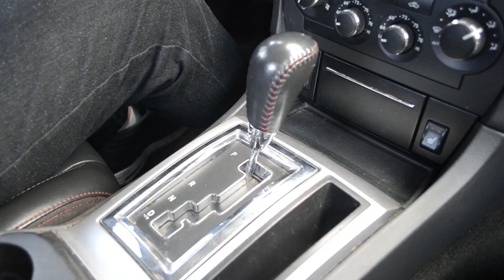Custom Satin Black Part/ music video , 2007 Dodge Charger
The Finished car that I did my first paint job, sadly due to schedule conflicts and the owner selling the car, I wasn't able to get all the footage I wanted to make this video. So I put together this short film from the footage that I did get.